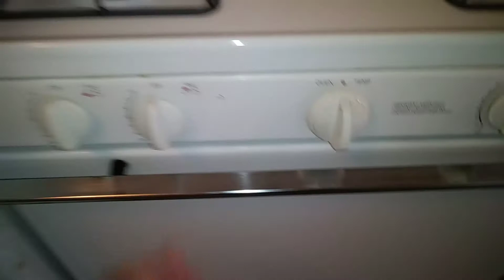1350 west 80th move out